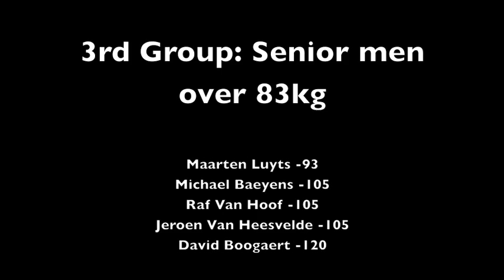Olympic Gent @ Belgian Classic Powerlifting 2014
Another big team of Olympic Gent lifters kicking ass at the Classic Powerlifting Cup!